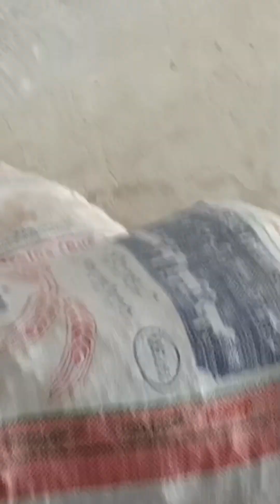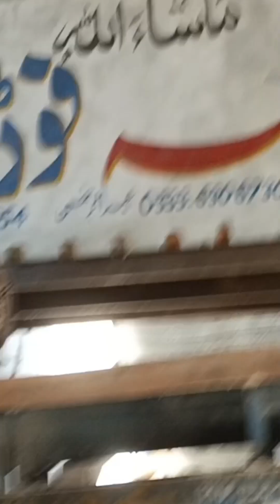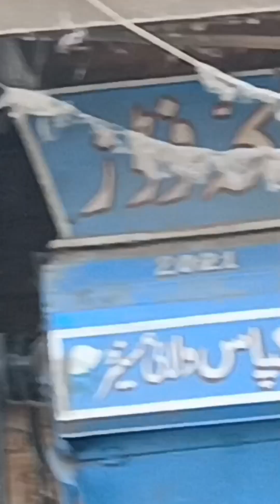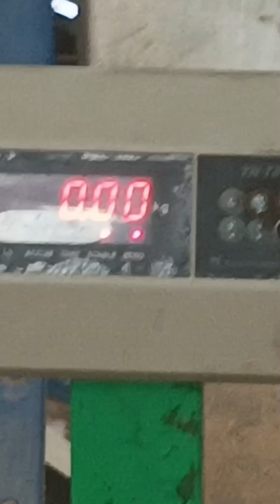October 7, 2023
daily routine
my second vlog thumbnail
my second vlog by Andleeb family vlog
Dance
Mehndi
Kids
Pakistan
Fiancé
Surprise
Shadi
Dress
Sister
Family
Prayer
Areeb
ImranKhan
Love
DuckyBhai
Vlog
Fun
Mama
Papa
Dinner
Nikkah
Mithai
Families
Preparation
MASHALLAH
Marriage
Tayari
Vlogging
Emotional
Best
Reactions
Note
Bedsheet
Binance
Crypto
Tutorial
Trading
Frog
Photo
Frame
Allah
lqrakanwal
RabiaFaisal
FatimaFaisal
HiraFaisal
Sistrology
techreview
lifehack
MehndiOutfit
Makeup
NurseryRhymes
Music
Islam
Vines
Home
TereBin
ARYNews
Highlights
India
Food
Shorts
Trending
Dance
Mehndi
Kids
Pakistan
Fiancé
Surprise
Shadi
Dress
Sister
Family
Prayer
Areeb
Imrankhan
Love
DuckyBhai
Vlog
Fun
Mama
Dinner
Nikkah
Date
Mithai
Families
Preparation
MASHALLAH
September
Marriage
Tayari
Husband
Vloaaina
Tayari
Husband
Vlogging
Dream
Car
Audi
Reaction
Emotional
Dreams
Best
Reactions
ThankYou
Allah
dream car
new car
buying my dream car
car
vlogger
emotional
reaction
super
lamborghini
ferrari
convertible
Surprise
vlogging
indian vlogs
indian vlog
family vlog
sistrology
i bought my dream car
family
surprising my family
zulqarnainsikandar
kanwalzulqarnain
sourav joshi vlogs
sourav joshi
vlog
ducky bhai
funny vlogs
vlogs
daily vlog
surprise
piyush joshi vlogs
engagement
engagement
marriage
married
engagement songs
engagement makeup
shadi clothes
shadi dress
shadi kapray
mehndi designs
seharhayat
Dawat
Susral wale
susral walon
Dinner
food
husband
wife
family
Lion
Kanwal Aur Aizal Dar Gai
Baba fun rrc
baba fun vlogs
baba food rrc
chef Rizwan
Baba fun rrc
baba fun vlogs
baba food rrc
chef Rizwan
ramish ch vlogs
family videos
family vlogs
daily vlogger
House tour
new home
new house
baba food family
pakistani family
emotional
reaction
Super
dawat vlog
eid dawat vlog
dawat
dawat vlogs
dawat recipes
vlog
dawat vlog uk
desi dawat vlog
desi dawat vlog
grand dawat vlog
family dawat vlog
dawat vlog indian
pakistani dawat
grand eid dawat vlog
vlogs
eid grand dawat vlog 2023
eid dawat
iftar dawat vlog
shoaib ibrahim
dipika kakar
dipika kakar ibrahim
ramadan
ibrahim family
shoaib ibrahim official
latest vlog
shoaib ibrahim vlogs
sehri vlog
iftar vlog
family
family fun
sasural simar ka
simar
ssk2
yaar dua
shoaika
shoaika wedding
shoika proposal
daily vlog
saba ibrahim
dipika pregnant
Ramadan mubarak
Ramadan 2023
kitchen tips
amazing kitchen tips nad tricks
smart kitchen tips
what are some kitchen tips
10 amazing kitchen tips and tricks
10 amazing kitchen tips and tricks
latest kitchen tips
kadians cooking
kitchen yips
kitchen tips and tricks
5 kitchen tips

omprakash ausar
gay aur bhains palan kaise karen
bhains ka dudh
bhains ka doodh
bhains ka udder kaise badhaye
gay bhains ka bar bar repeat hona

umair piray
janwaron ko khal banola khilanay k faiday
doodh barhane ke totkay in urdu
janwaron ko mota karne ka tarika
qurbani ke janwar ko mota karne ka tarika
doodh barhane ke totkay
bakron ka wanda
qurbani ke bakre heavy weight karne ka tarika
how to make wanda
vanda
wanda,gay ka dudh barhane akliya wanda
janwero kaliya wanda ka formula
vanda nuskha,cattle wanda
pregnant janwero kaliya wanda
organic wanda
wanda banane ka tarika
bakron ka daana